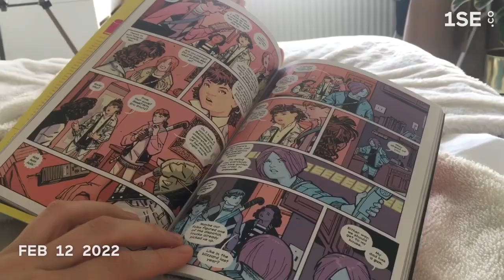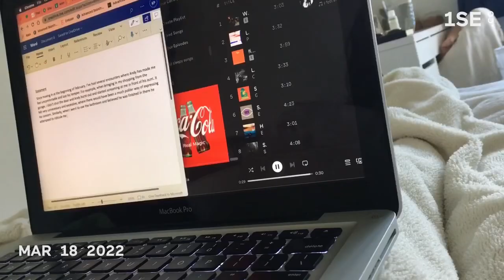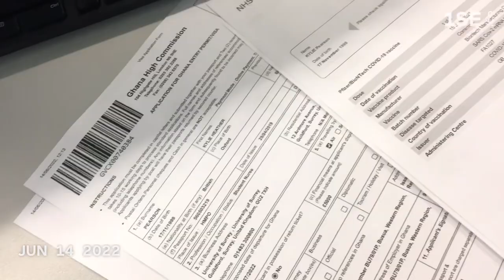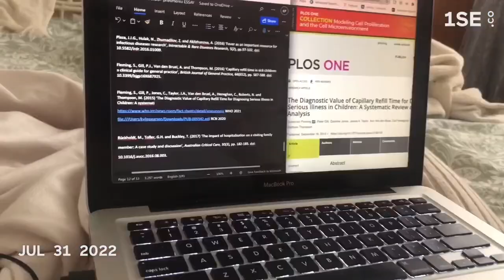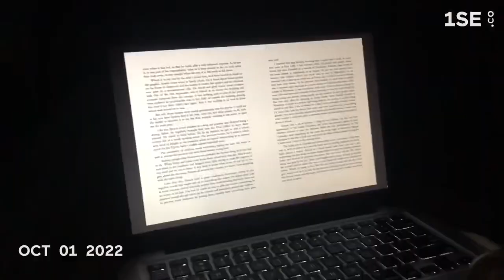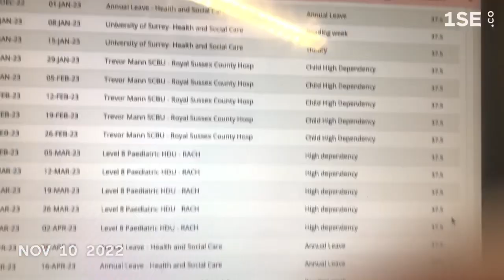EVERYDAY OF 2022